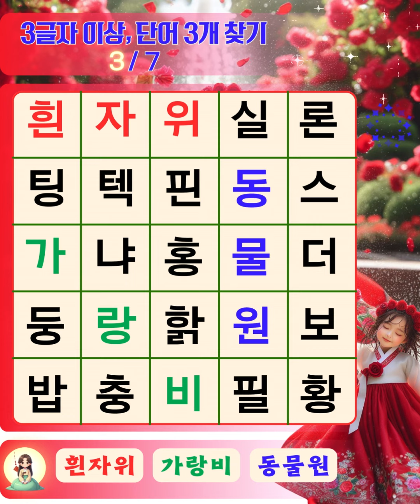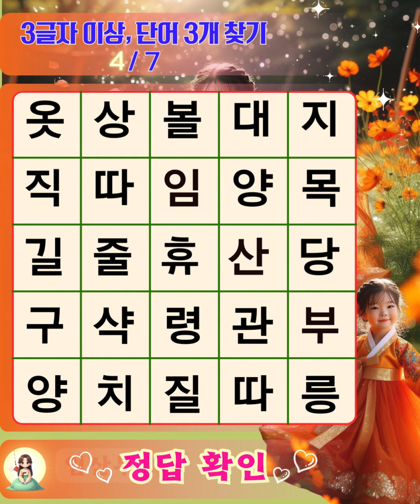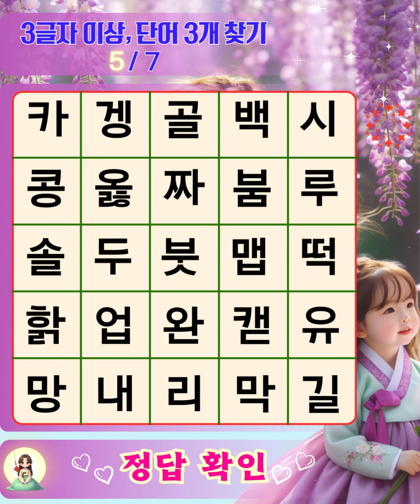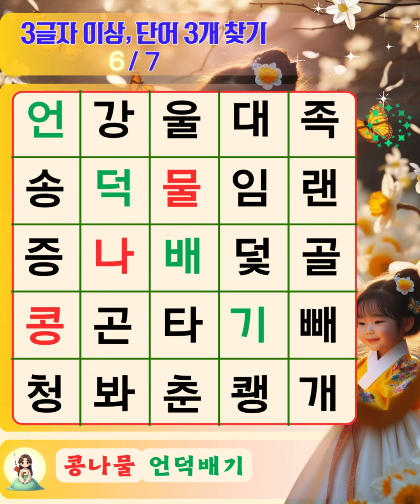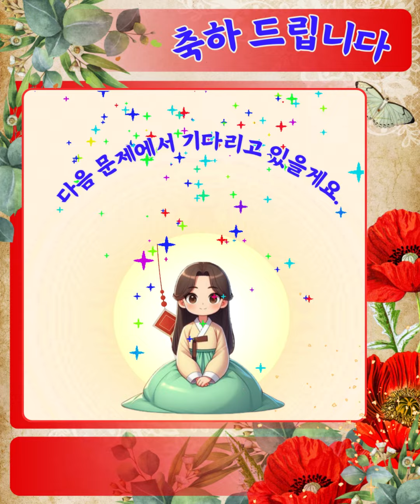🌕다 찾으면 우리나라 상위 8%입니다. 【치매예방퀴즈-숨은단어찾기-단어퀴즈-치매예방활동-치매테스트】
안녕하세요, 청풍명월 퀴즈입니다.
치매예방 및 두뇌운동을 위해 개발된 단어 퀴즈를
아름다운 그림과 음악으로 소개하고 있습니다.

한 편의 영상을 감상한다고 생각하시고
즐거운 마음으로 퀴즈를 푸신다면 ,
여러분의 뇌건강과 치매예방은 저절로 따라 올것입니다.
매일 새로운 영상을 위해 노력하는 채널이 되겠습니다.

찾으신 정답을 댓글로 남겨 주시면,
다음 문제 출제에 큰 도움이 됩니다!!

수정사항이나 건의사항도 알려주시면
적극 반영하겠습니다.

언제나 청풍명월(淸風明月-맑은바람과 밝은 달빛)과
함께 하는 나날들 되시길 바랍니다~~

Hello, this is Cheongpung Myeongwol Quiz.
A word quiz developed to prevent dementia and exercise the brain.
It is introduced with beautiful pictures and music.

Think of it as watching a video.
If you take the quiz with a happy heart,
Your brain health and dementia prevention will follow naturally.

Please let us know any corrections or suggestions and we will actively reflect them.

I hope you always have days with "a Fresh Wind and Bright Moonlight(淸風明月-Cheongpung Myeongwol)"

🎵Track : 동천성야 -
• [미치도록 애절한 동양풍음악] 동천성야(冬天星夜)/Starry Wi...

🎵Track : 겨울 그리고 봄 -
• [기분좋아지는 감성음악] 겨울 그리고 봄 | 또다시 봄이 오는 구나🌸

🎵Track : 버들가지 아래서 기다릴게 -
• [아련한 동양풍음악] 버들가지 아래서 기다릴게 | 대가야 다음엔 고...

🎵Track : 낙화암 -
• [애절한 동양풍음악] 낙화암(落花巖)/Falling Blossoms...

🎵Track : 이 담 너머에 -
• [아련함 머금은 사극풍 감성음악] 이 담 너머에 | 잊으려 하였으나...